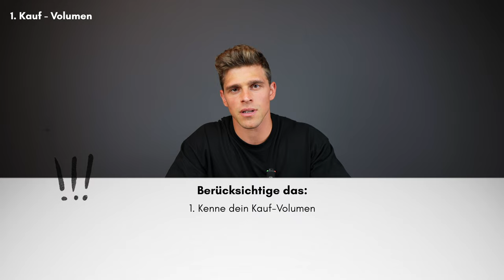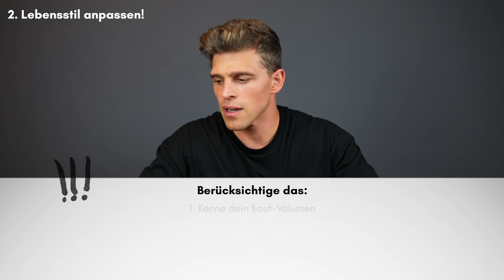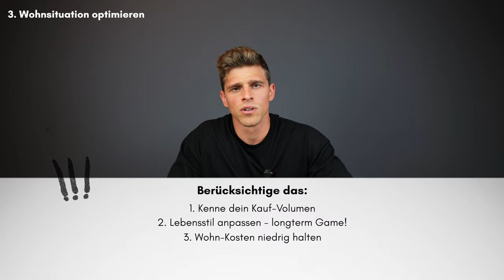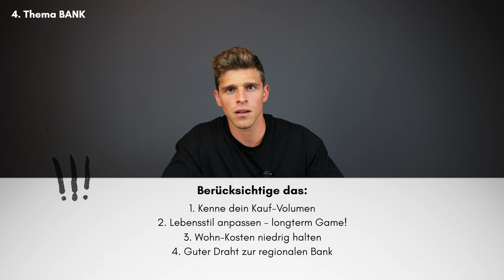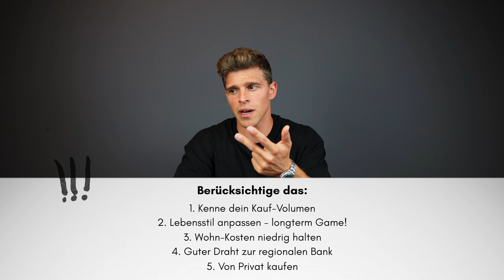Mit 2500€ IMMOBILIE kaufen! (SO würde ich es machen)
Mit 2500€ Netto-Gehalt in eine Immobilie investieren! - So würde ich es machen.

In diesem Video teile ich dir meine Erfahrung zum Thema Immobilien-Investments als Kapitalanlage.
Wichtig ist: Das ist nur meine Meinung & Perspektive. Ich weiß, dass es so funktionieren kann und auch genau so würde ich es machen. Das bedeutet aber nicht, dass es genau dein Weg ist. Vielleicht ist aber der ein oder andere Tipp/Hinweis für dich dabei oder du schaffst es 1:1 genauso.

Mit diesem Video möchte ich dir nur mein Wissen an die Hand geben, deshlab würde ich mich über konstruktives Feedback freuen!

Denk dran, ein gutes Mindset ist schon der halbe weg ;-)

Schreibe in die Kommentare wenn du Fragen hast oder auch was du als nächstes sehen möchtest!

DU WILLST MEHR ÜBER 7 PLUS CLUB ERFAHREN?

Du willst eine KOSTENLOSE Demo?